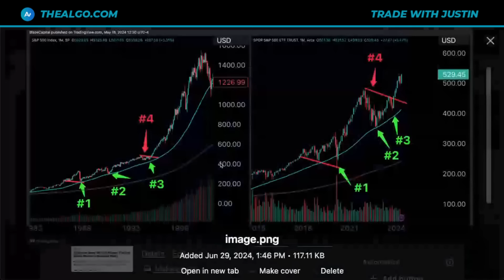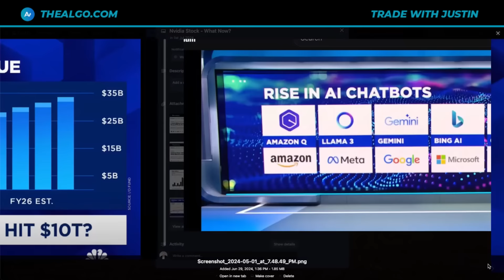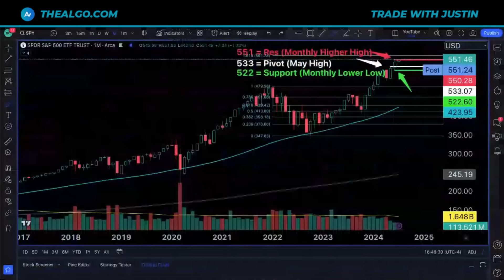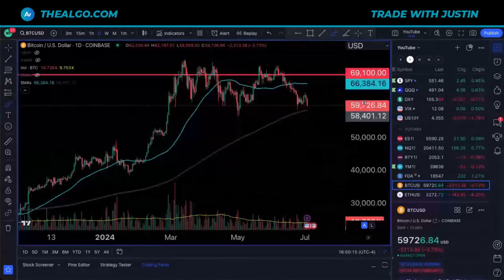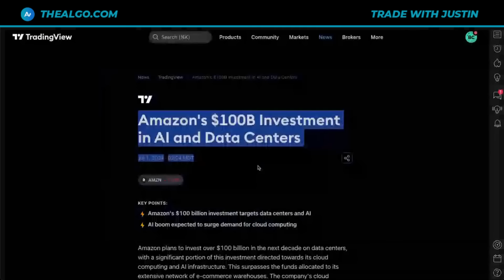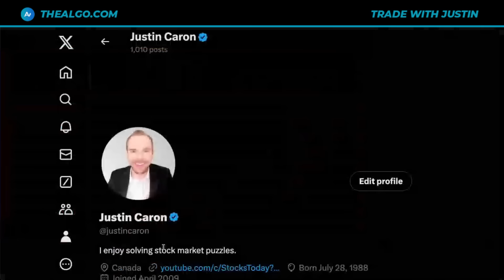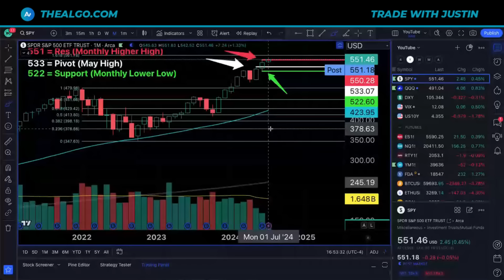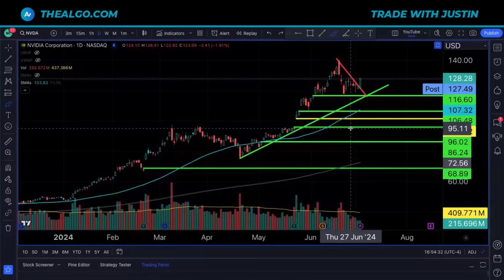$400 Billion Frenzy... BUY Nvidia Stock..?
Nvidia Stock, Stock Market, SP500, SPY Stock, QQQ Stock